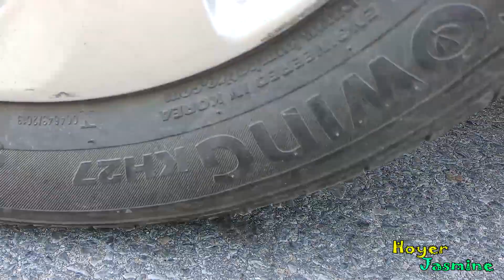Shredding Crunchy - Crushing Crunchy & Soft Things by Car - Satisfying Videos